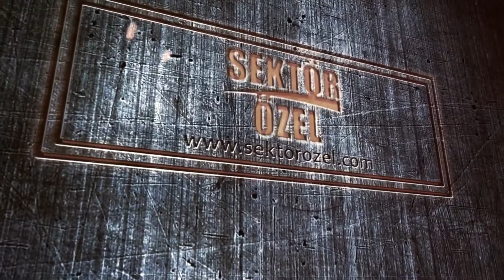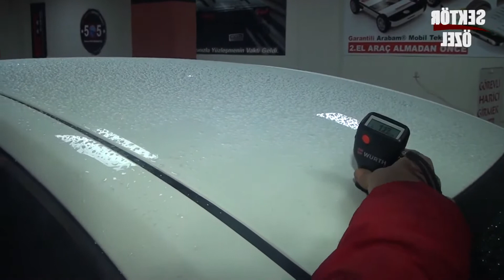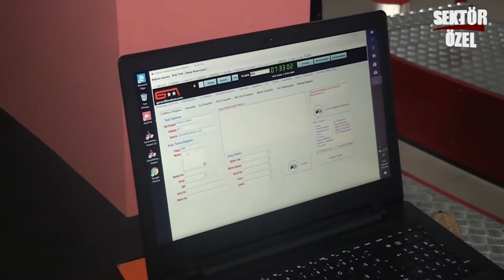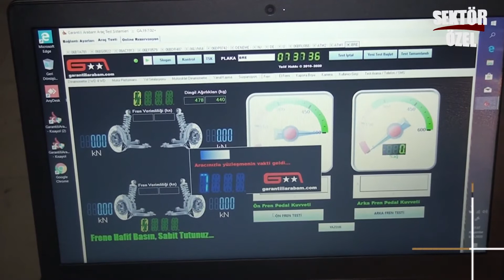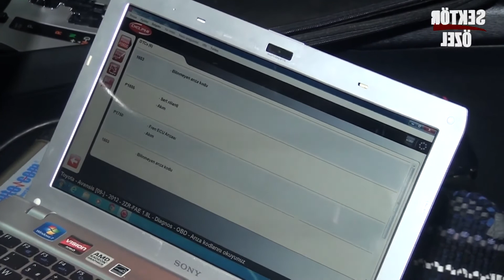Garantili Arabam Oto Ekspertiz - Gölbaşı/Ankara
Oto Ekspertiz işinde uzman yetkili Şükrü Ercan